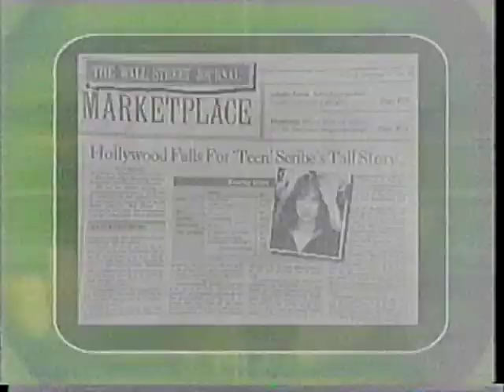Kurt Loder MTV News Brief: Actress Riley Weston Lied About Her Age (1998)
Aired some time around October 1998 on MTV.